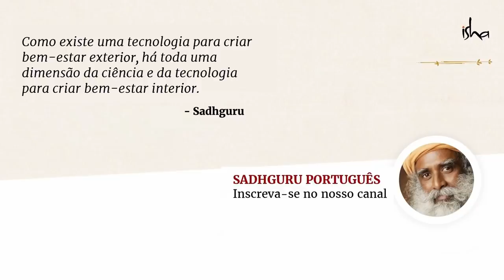Uma Postura Que Pode Mudar Sua Vida | Sadhguru Português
Sadhguru dá insights esclarecedores sobre os yogasanas — como podem criar uma base para que um hatha yogi atinja sua natureza suprema. Sadhguru também elabora sobre como alcançar o Asana Siddhi, ou como dominar um yogasana.